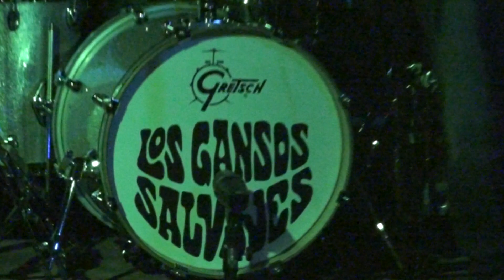Los Gansos Salvajes - "Pasa la Vida" (Preto Bar 25/06/11)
Artista: Los Gansos Salvajes.
Cancion: "Pasa la Vida".
Lugar: Preto Bar, La Plata, Bs.As, Argentina.
Fecha: Sabado 25 de junio de 2011.
Filmado y editado por: Anibal Decilio.
Descripción/Detalle: -.
Anibal Decilio (Facebook and Instagram